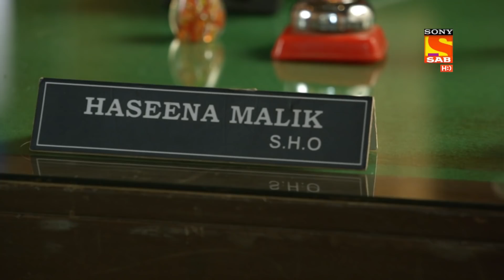Maddam Sir - Ep 410 & Ep 411 - RECAP - मैड्डम सर